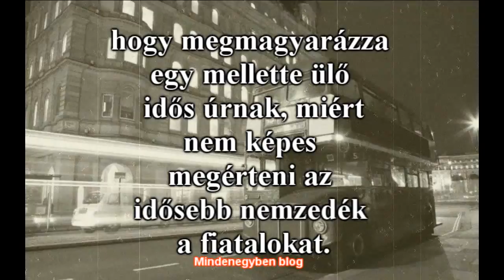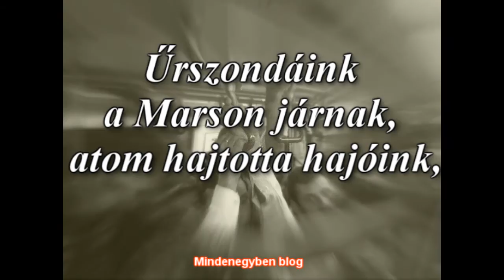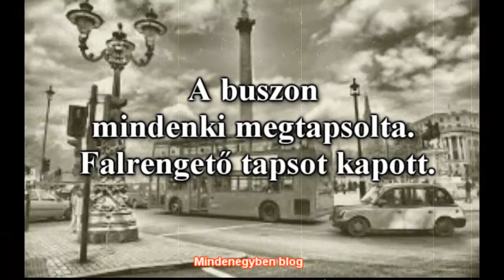Egy roskadásig tömött buszon...